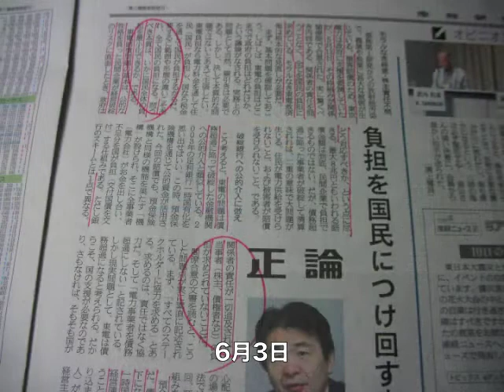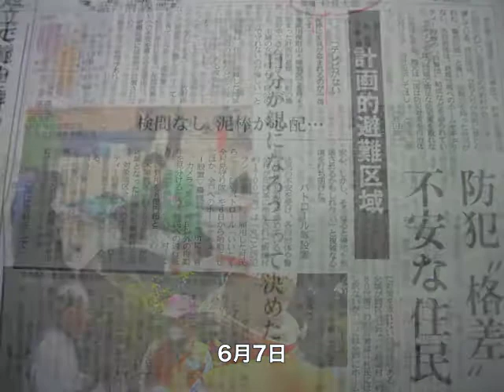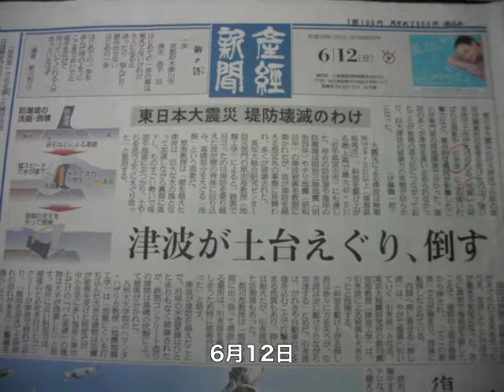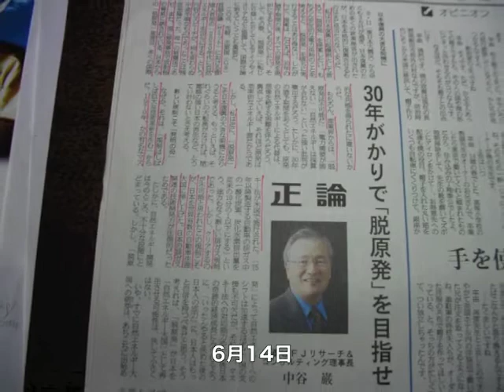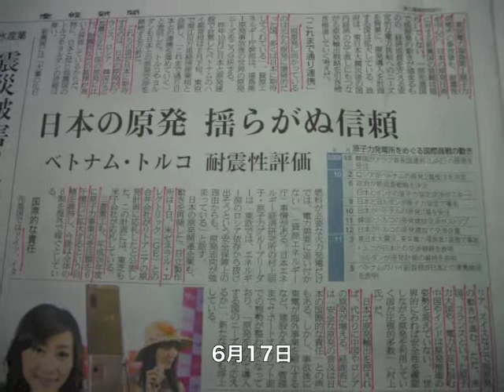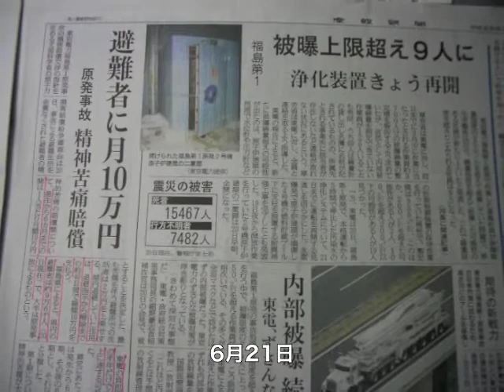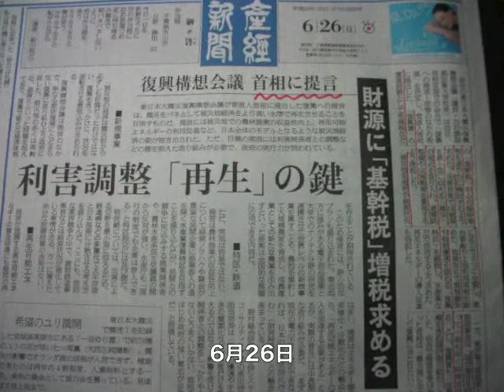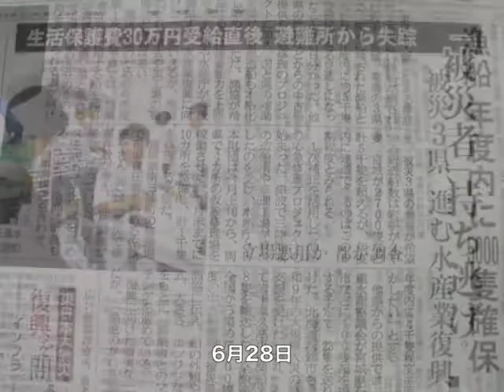新聞に見る東日本大震災6月・田舎暮らし便り271号（蓼科より）.mov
100年に一度，1000年に一度かも知れない東日本大震災の記録を新聞記事を撮ることによって残します。産経新聞紙上で一面トップから震災記事が消えたのは5/29日で した。